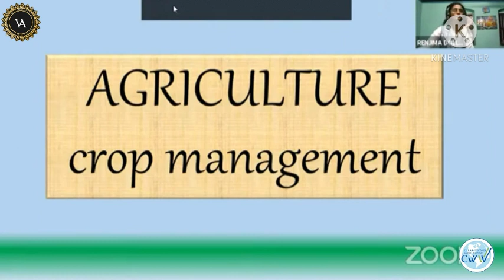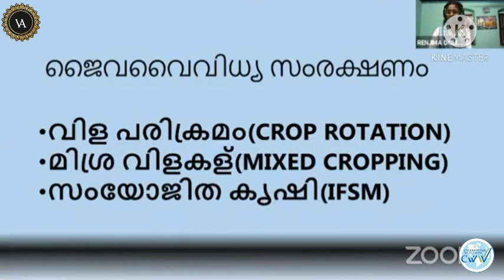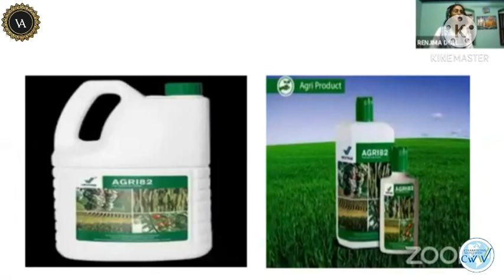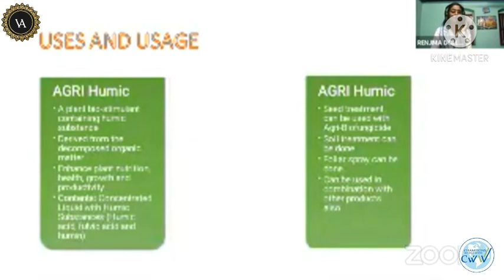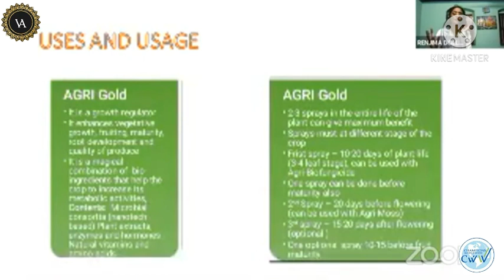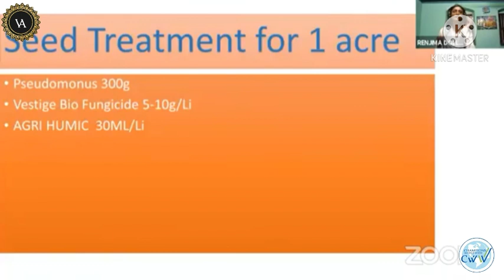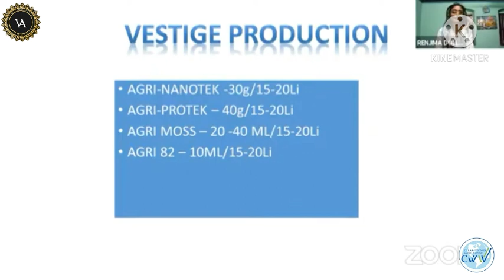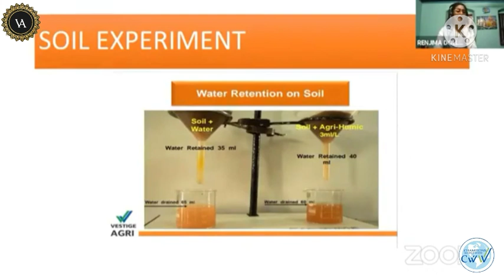Agri Training (in Malayalam ) by Mrs Renjima Dolly, Ass. Technology Management Agency, Pattambi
Complete Detailed presentation about Vestige Agri Products